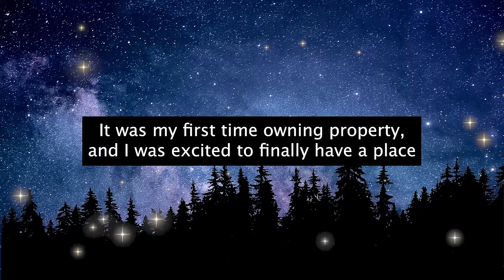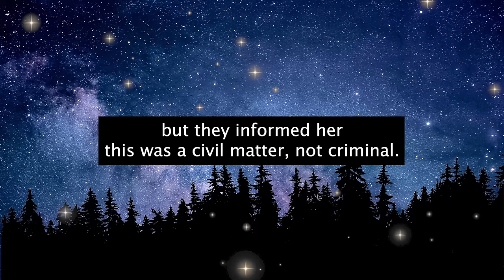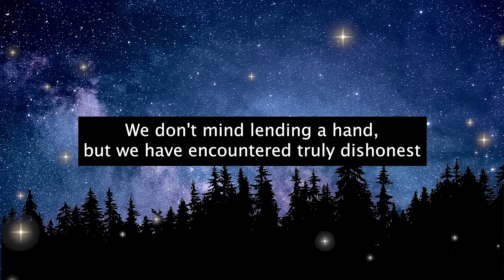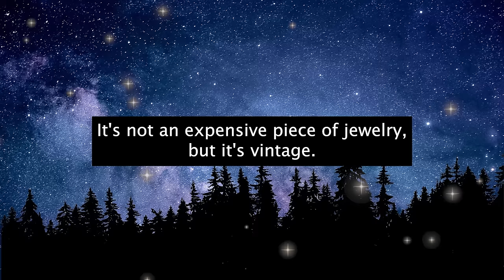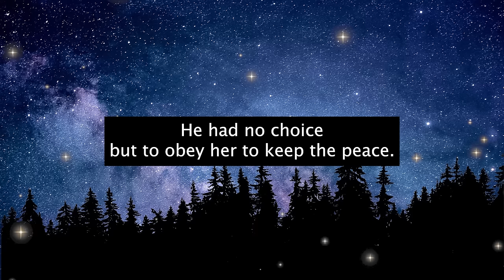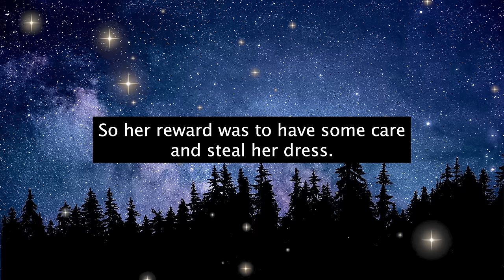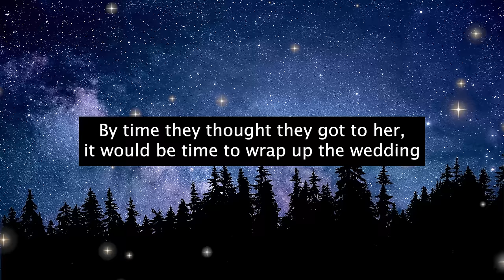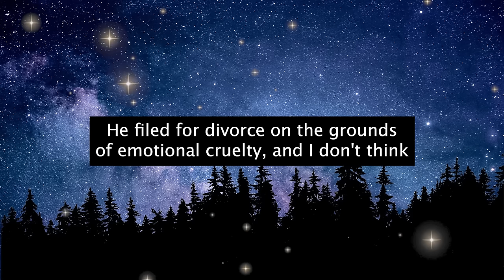HOA KAREN CLAIMS SHE BOUGHT MY HOUSE AT AUCTION! Claims Deed Is Now In HER Name!